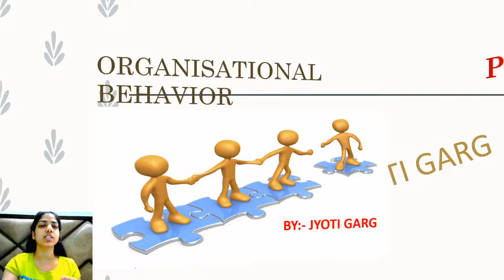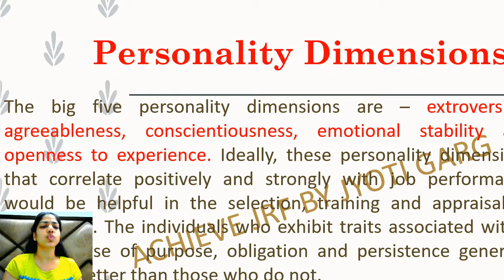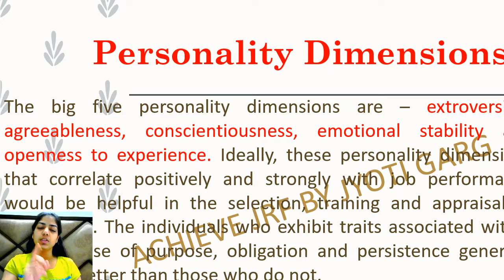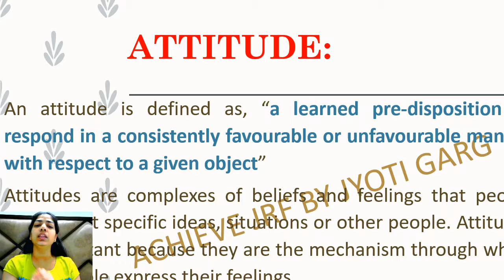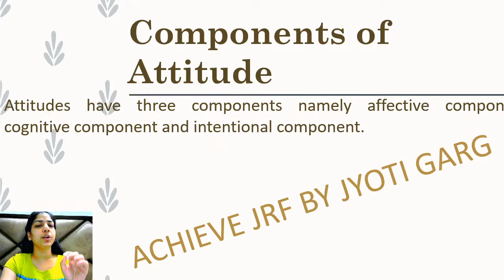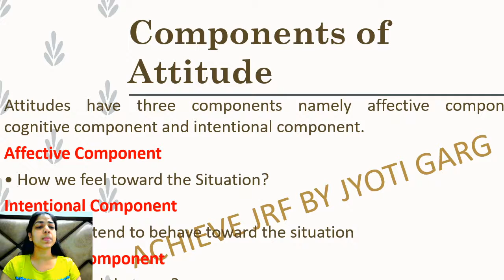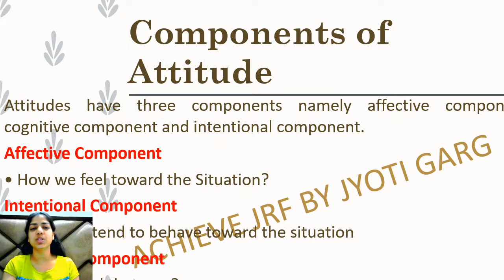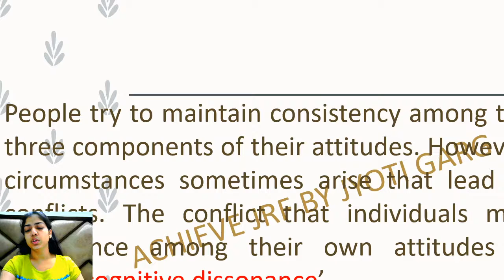Personality Dimensions || Commerce & Management || Crack NTA-UGC NET || By Jyoti Garg || part-11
The big five personality dimensions are – extroversion, agreeableness, conscientiousness, emotional stability and openness to experience. Ideally, these personality dimensions that correlate positively and strongly with job performance would be helpful in the selection, training and appraisal of employees. The individuals who exhibit traits associated with a strong sense of purpose, obligation and persistence generally perform better than those who do not.

00:00 introduction
00:30 Personality Dimensions
8:15 thank you

List of Subjects and it's Play List

Hello Friends, I' M Jyoti Garg owner of this channel (Achieve JRF by Jyoti Garg). You all are Welcome in my Channel.
Videos related to UGC NET EXAM (Paper 1 and Management ) are uploaded to this channel ….. If you like my content and way of teaching, then stay tuned and share with others (Friends, Relatives, Peer member etc.) and don't forget to subscribe my channel and press the bell icon to get notifications about new videos Keep Learning and Keep Sharing ♥️♥️